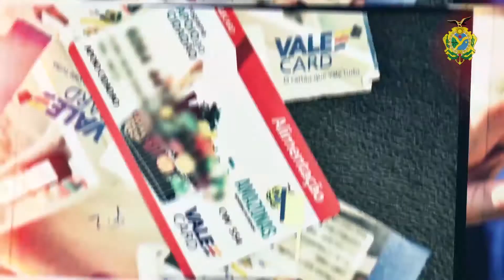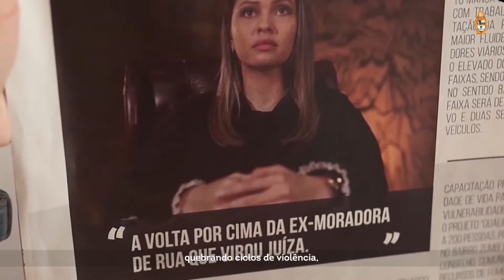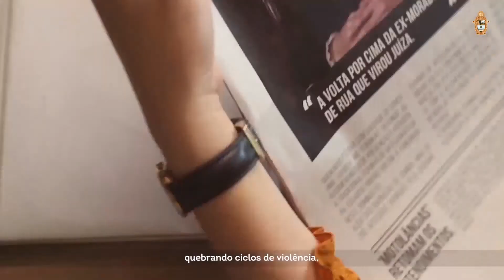PAPO SOLTO COM GABRIELA BARILE - ADVOGADA ELEITORAL